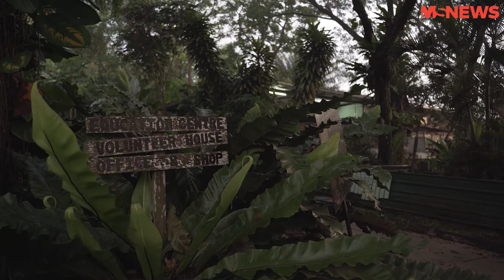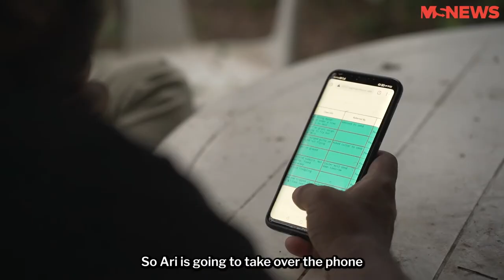Working As An Animal Rescuer From ACRES | Unlikely Beds Ep3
Join our host John as he explores the jobs of our unsung heroes who work the graveyard shift in our new series, Unlikely Beds.

In this episode, John joins Ari and Syaz from ACRES: Animal Concerns Research and Education Society (Singapore) as he carries out the duties of an animal rescuer. Watch as he rescues a snake from a restaurant at night.
Thank you ACRES: Animal Concerns Research and Education Society (Singapore) for having us in this episode.

Producer: Nyna Sabryna / @nynxsabrynx
Director: Joseph Eng / @joseph_eng
Host: John Lim / @johnjohnah
Cameraman: Kelvin Too / @kelvlel_
Assistant Producer: Venus Chiang / @lifeonvenusss
Editor: Kelvin Too / @kelvlel_